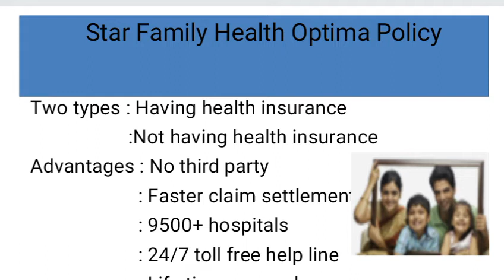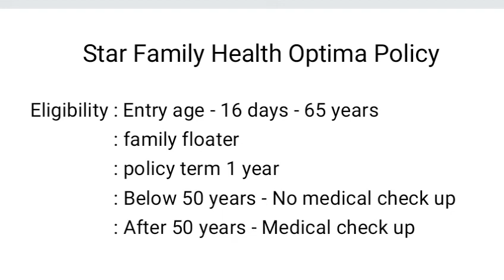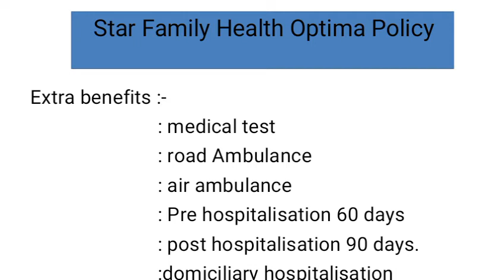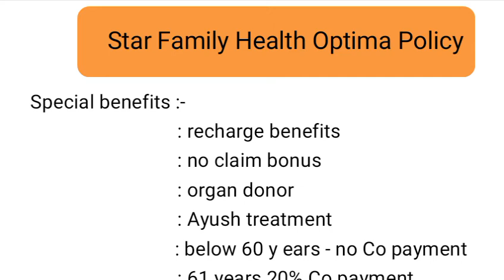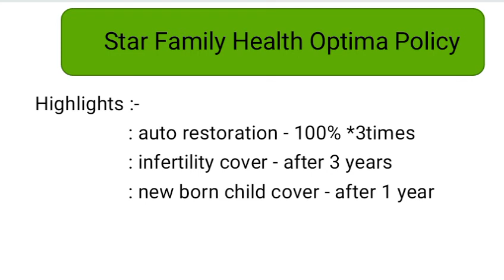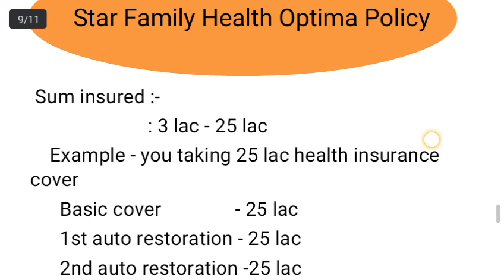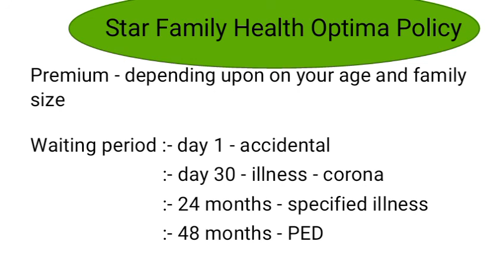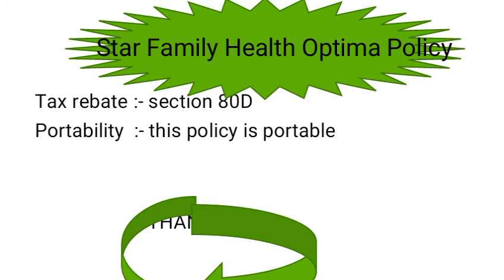Star Family Health optima policy full details in telugu /star health insurance policy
Star Family health optima policy full details in telugu
health insurance company
health policy in star health insurance company
single policy get family health insurance coverage
health insurance policy
star health optima policy

star health insurance in Telugu
star optima health policy in telugu
insurance health policy